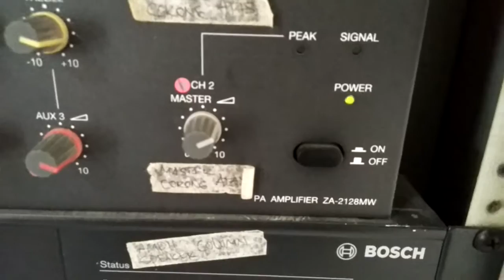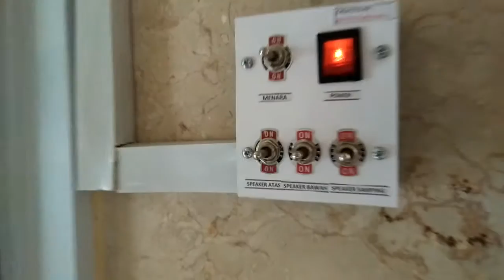job masjid Al Hidayah